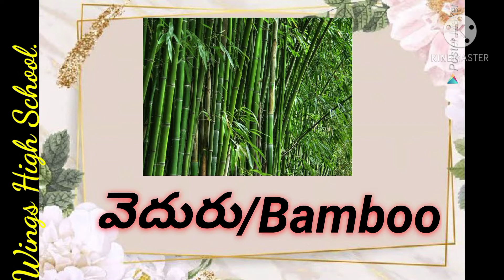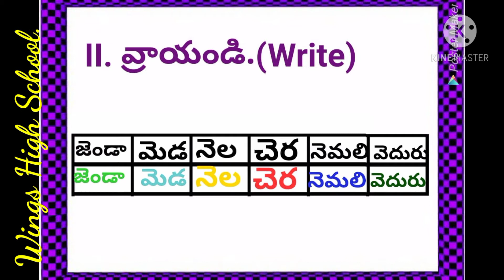II TELUGU 8 WINGS HIGH SCHOOL BHAINSA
WINGS HIGH SCHOOL BHAINSA II TELUGU